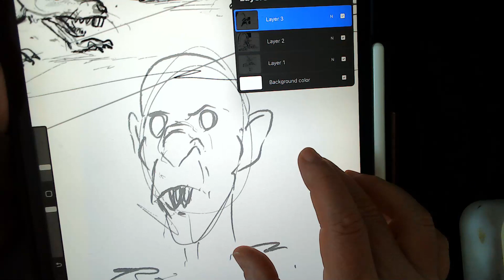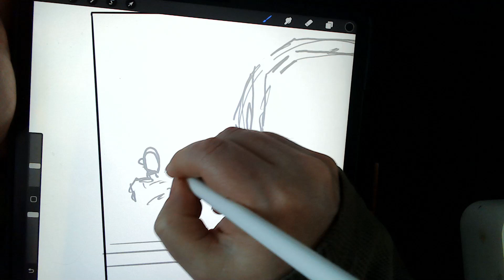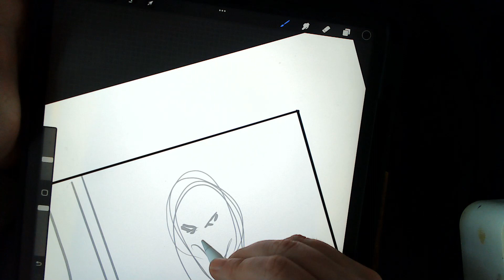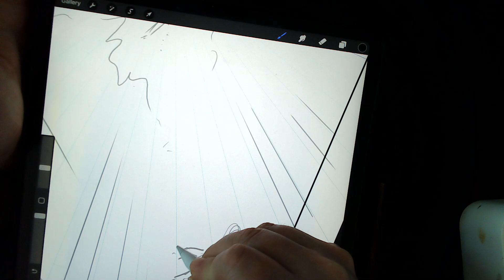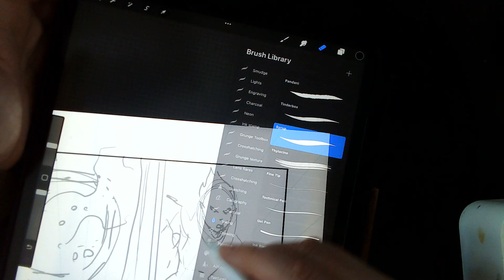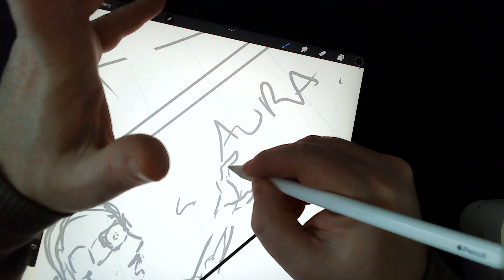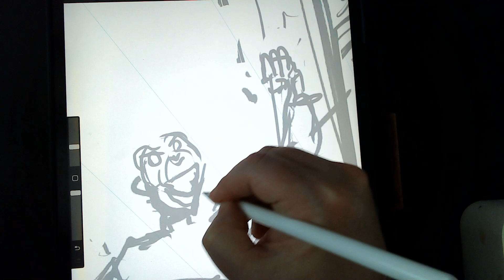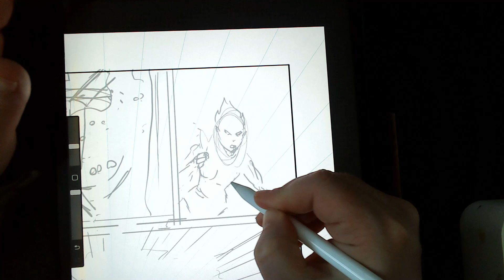Corbeau page 14 roughs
Ugly roughs! But hey, its a new page.